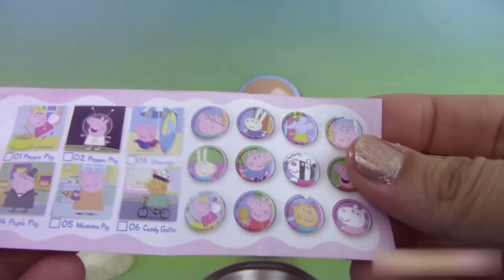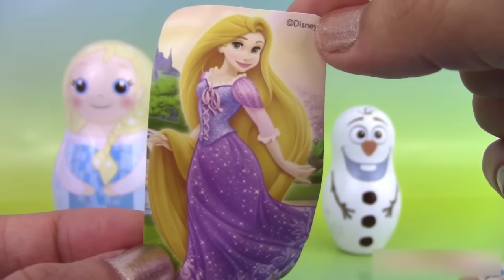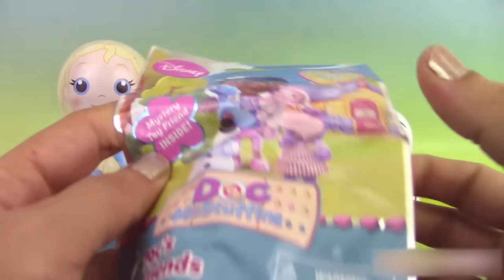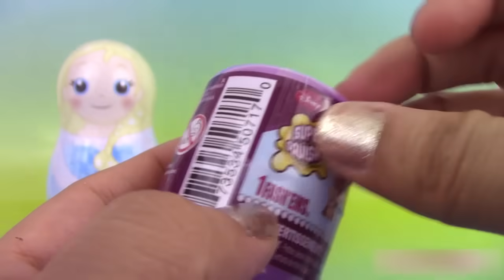Reine des Neiges Poupées Russes Gigognes Frozen Stacking Cups Nesting Dolls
Aujourd'hui, nous allons ouvrir ces poupées russes ou gigognes de la reine des neiges (en anglais Frozen Nesting Dolls ou Stacking Cups).Il y aura aussi un déballage d'oeufs surprise, de sachets surprise, de mystery minis de Funko, de Fashems, etc. Les personnages representés sont les suivants: Peppa Pig, Reine des Neiges Frozen, Princesse Sofia the First, Princesses Disney, Shopkins, Avions Disney Pixar Planes, Doc La Peluche, Vice Versa Inside Out et la Petite Sirène.